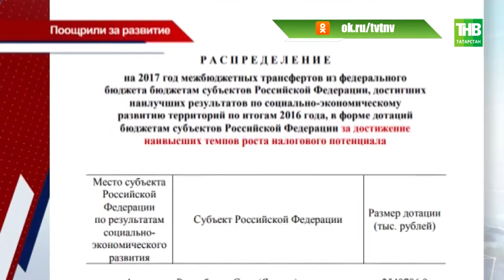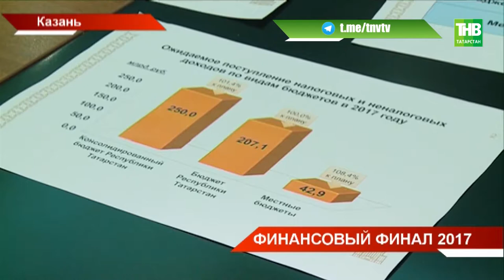Антон Силуанов: субъектам будут возвращаться часть средств от прироста налога на прибыль - ТНВ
Новые поощрения для успешных регионов пообещал в Казани министр финансов России. Как заявил Антон Силуанов, субъектам будут возвращаться часть средств от прироста налога на прибыль. С таким расчётом деньги может получить и Татарстан. Как отметили сегодня на совместной коллегии финансовых, налоговых и казначейских органов - год для республики сложился положительно. Чего ждать дальше?

Координаты:
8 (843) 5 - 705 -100

Таяну ноктасы. В эфире: пн, вт, ср, чт - 19:00

Вечерняя игра. В эфире: пн, вт, ср, чт - 22:10

7 дней. В эфире: вс - 19:30, 21:30